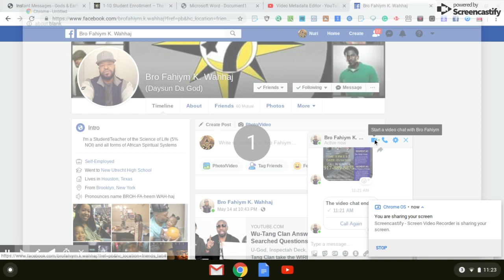Should New Borns Study Wakeel Allah & The Allah Team's literary? pt.1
Bro Fahiym builds with a New Born about the Allah Team and the history of the Muslim-Gods. Why is there so much dislike for this particular group of 5%ers? What has Bro Wakeel done or said that has caused so much controversy within the Cipher of The Gods?